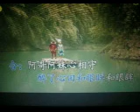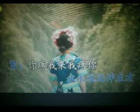阿哥阿妹心相守【WB】（甫人---芳格格 望海高歌）2021 12 22